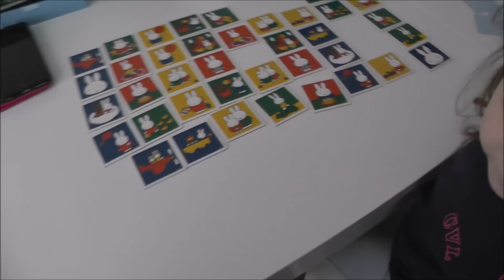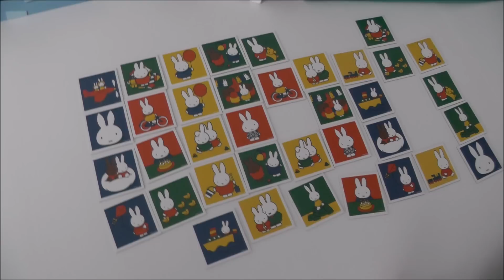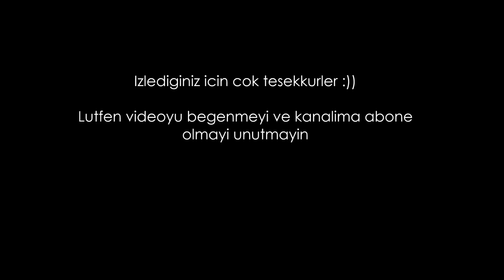KARNABAHAR KIZARTMASI ! | VLOG #542 | GÜNLÜK HAYAT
Teşekkür ederim!

♥ ADRESİMİZ:
Tugba Altinisik
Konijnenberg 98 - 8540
4825 BE  Breda
the Netherlands

Welcome! :) We are a Turkish vlogging family living in the Netherlands.